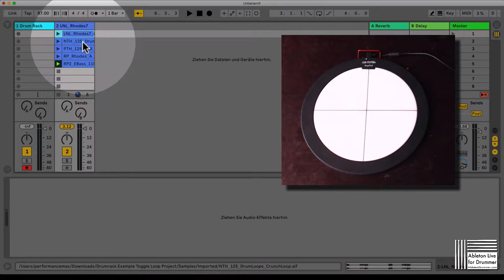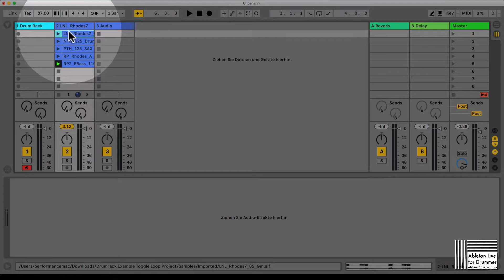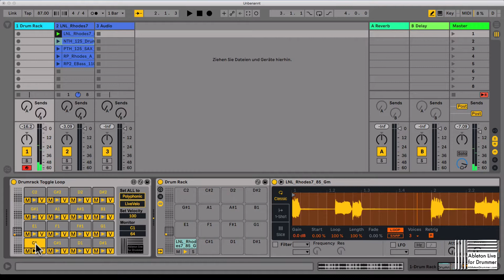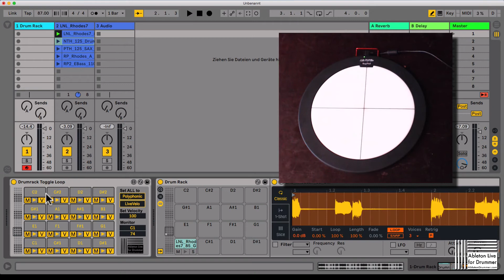Drumrack Toggle Loop Max for Live Tutorial Part 1 Trigger Loops in Drumrack NEW